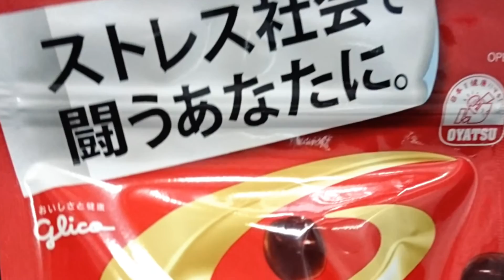孤独のグルメロード 12 番外編 美味しいモノをいろいろと